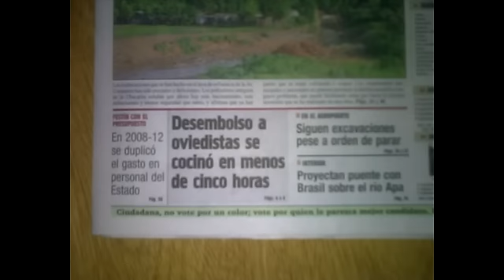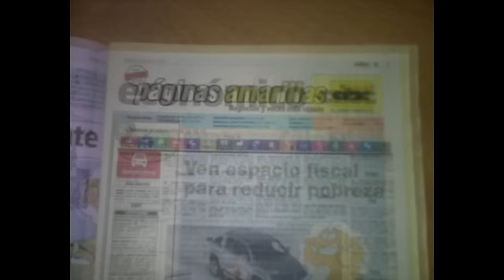Titulares del domingo 7 de abril de 2013